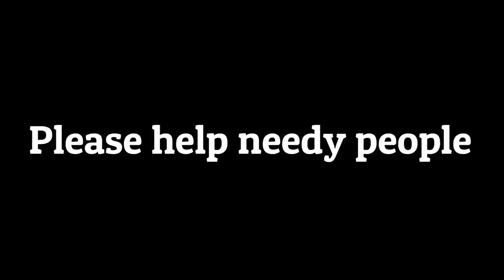Poor People In Delhi | Help In Delhi | Mushahid Khan VIdeos